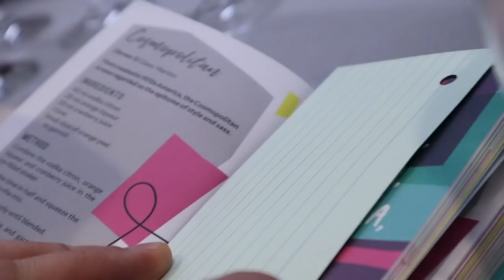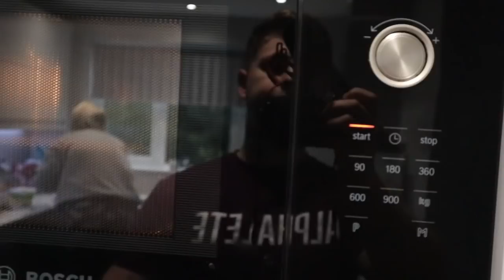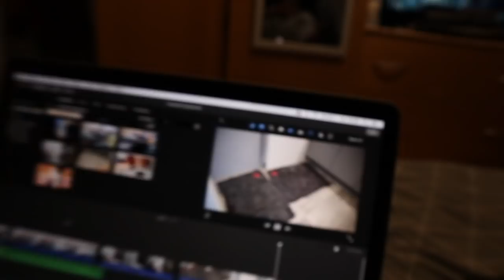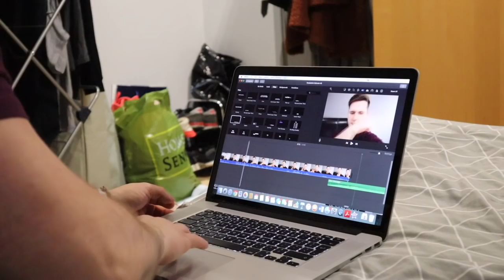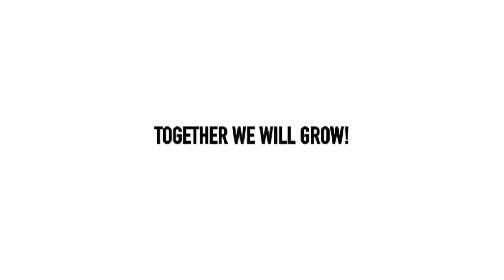IT'S HAPPENING AGAIN!!!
IT'S HAPPENING AGAIN AND I DON'T KNOW WHY! Some of you will remember this, let me know your thoughtd and any suggestions in the comments! ENJOY!